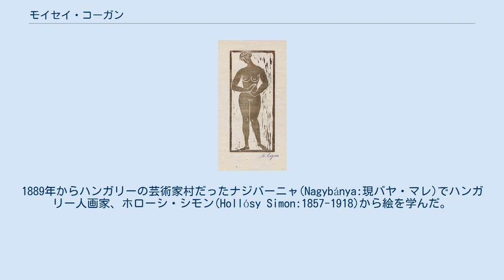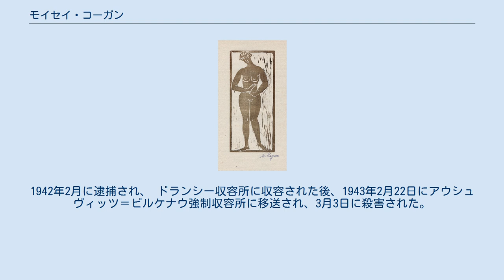モイセイ・コーガン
コーガン作のメダル 雑誌挿絵 モイセイ・コーガン（Moissey Kogan、ロシア語表記:Моисей Герцевич Коган、表記はMoïse Kogan、Moisei Coganとも、1879年5月24日 - 1943年3月2日）は、現在のモルドバ共和国のオルヘイ(Orhei)に生まれたユダヤ人彫刻家、版画家である。
 当時ロシア帝国のベッサラビア県であったオルヘイで生まれた。
1889年からハンガリーの芸術家村だったナジバーニャ(Nagybánya:現バヤ・マレ)でハンガリー人画家、ホローシ・シモン(Hollósy Simon:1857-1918)から絵を学んだ。
1903年からミュンヘンに移り、アールヌーヴォーの工芸家、ヴィルヘルム・フォン・デプシッツ(Wilhelm von Debschitz)らが創設した工芸学校(Lehr- und Versuchs-Atelier für angewandte und freie Kunst:応用芸術と美術のための教育と実験工房)で学び、ミュンヘン美術院の彫刻の教授リュマン(Wilhelm von Rümann)からも学んだ。
前衛美術の収集家、オストハウゼン(Karl Ernst Osthaus)から支援を受けるようになった。
 1908年にパリのサロン・ドートンヌに初めて出展し、1909年に表現主義の芸術家グループ、ミュンヘン新芸術家協会のメンバーになった。
ミュンヘン、パリで活動した後、アンリ・ヴァン・デ・ヴェルデと知り合い、しばらくヴァイマルの工芸ゼミナールで教えたこともあった。
スイスやベルリンでも過ごし、不安定な生活を続けた。
1920年代はベルリン分離派として活動したアーティストたちと、ともに活動した。
彫刻家、アリスティド・マイヨールなどに認められ、1925年にサロン・ドートンヌの彫刻部門の副会長も務めた。
グラフィック・デザイナーとして版画も制作した。
 1920年代後半にオランダの彫刻家と親しくなりオランダを訪れ、1930年代にかけてオランダの彫刻家のサークルの中で有名になり、オランダとパリを行き来して活動した。
 ドイツからは1933年にユダヤ人芸術家として追放され、その作品は「退廃芸術」に指定され、何点かの作品は1938年に、退廃芸術展で展示された。
第二次世界大戦が始まると多くのユダヤ人やロシア人の芸術家はフランスから亡命したが、コーガンはパリにとどまった。
1942年2月に逮捕され、 ドランシー収容所に収容された後、1943年2月22日にアウシュヴィッツ＝ビルケナウ強制収容所に移送され、3月3日に殺害された。